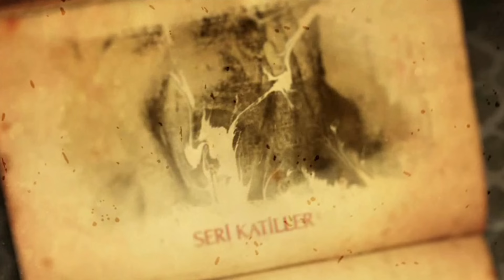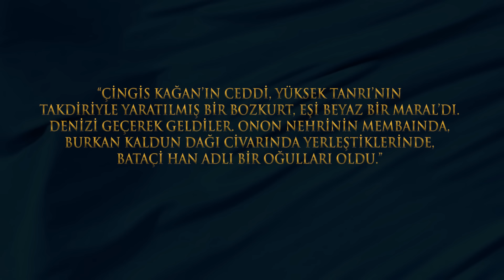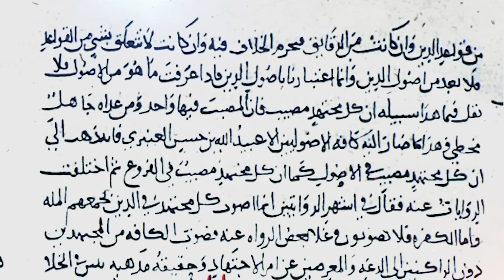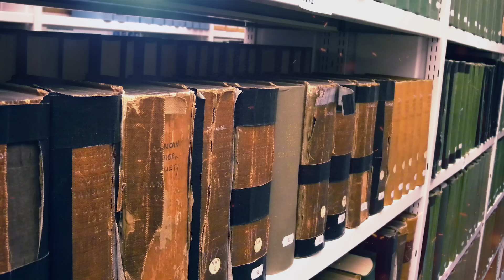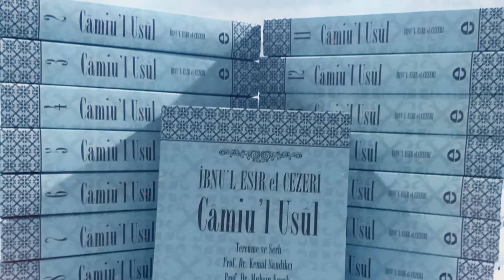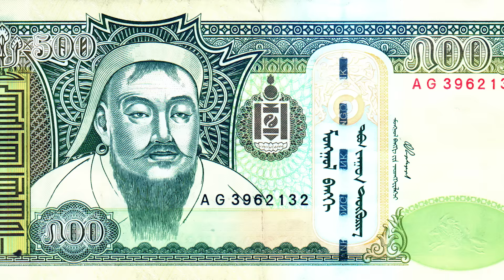Moğolların Gizli Tarihi | CENGİZ HAN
Bazı kaynaklar:
Engin KIRLI - Cengiz Han'ın Hayatı ve Askeri Seferleri
Fırat Üniversitesi Sosyal Bilimler Enstitüsü Tarih Anabilim Dalı | Yüksek Lisans Tezi | Arzu ERDEM
Danışman: Prof. Dr. M. Beşir AŞAN
Prof. Dr. Abdulkadir YUVALI - Cengiz Han